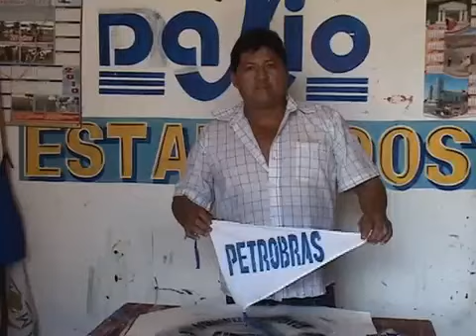LA RUNAMULA ´´LA MOSHAQUITA DE LA CUMBIA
TEMA MUSICAL SELVATICO INEDITO-JOEL SALAS-ATALAYA